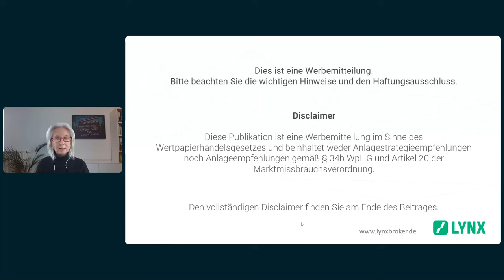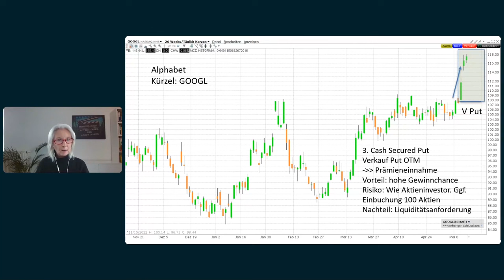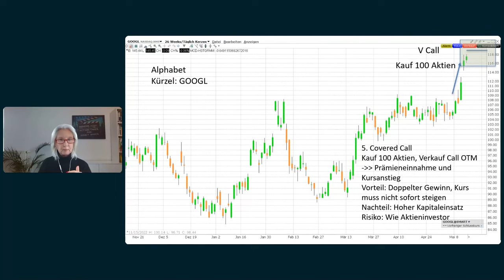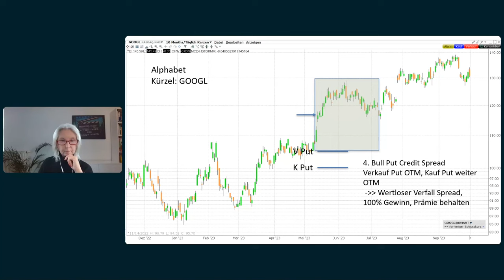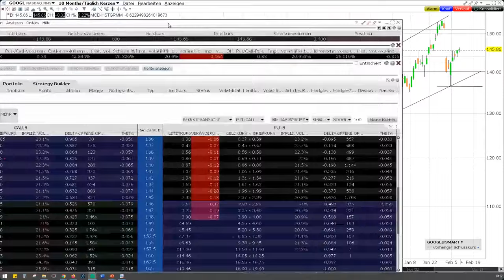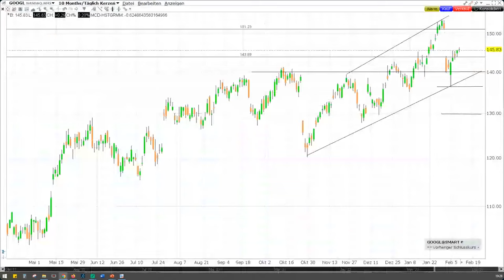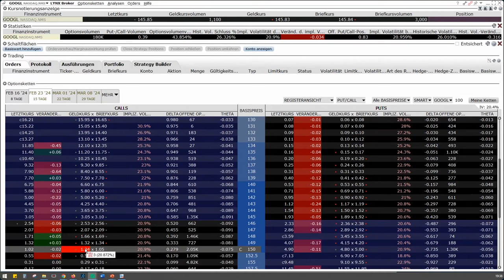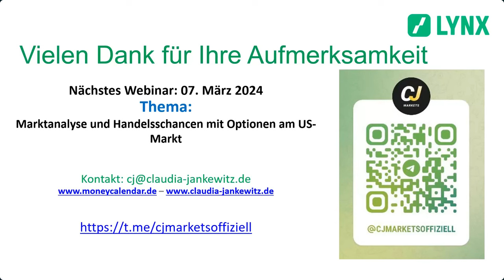Bullisches Szenario? Nutzen Sie diese 5 Optionsstrategien! | Webinar 08.02.2023 | Claudia Jankewitz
Bull Put Spread, Bull Call Spread, Single Call, Cash-Secured Put und eine Turbo-Strategie (Direktkauf 100 Aktien plus Covered Call) - und das alles in einem Webinar erklärt.

Die meisten Privatanleger denken bei steigenden Kursen und dem Optionshandel am ehesten an den Kauf eines Calls. Manche erfahrenere Trader handeln dagegen Short-Strategien wie den Verkauf eines Puts (Short Put). Doch welche Möglichkeiten gibt es noch?

Die Optionstraderin Claudia Jankewitz zeigt Ihnen 5 verschiedene Optionsstragien, mit denen Sie auf steigende Kurse setzen können. Komplett mit allen Regeln für die Auswahl von Laufzeiten, Strikeprice, Delta und mehr. Die Anwendung der Optionsstrategien ist zudem für sämtliche Depotgrößen geeignet, d. h. für kleine bis sehr großen Depots.

LYNX ist der Optionen-Broker für grenzenlosen Optionshandel, informieren Sie sich jetzt

Schon in unseren Podcast reingehört?